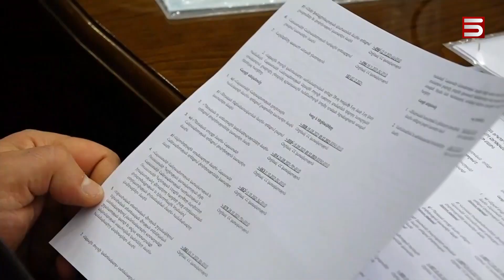«Պադավատապետության» ԱԺ նախագահը դատարան է կանչում ընդդիմադիր պատգամավորին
«Լուլու» բեմական անունով հայտնի պատգամավորը հայտարարել է, թե Սիմոնյանը մեքենան իր տուն չի տանելու, այն կծառայի նաև ընդդիմությանը՝ իշխանության գալուց հետո: